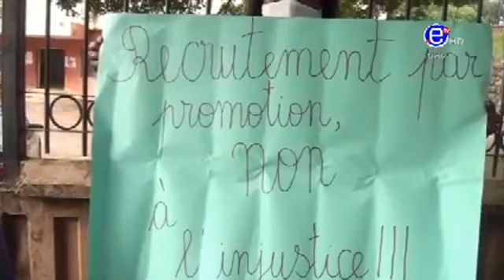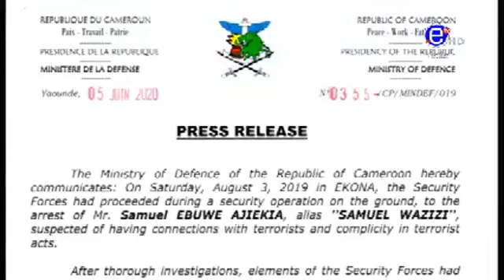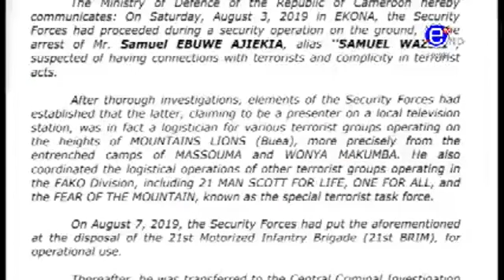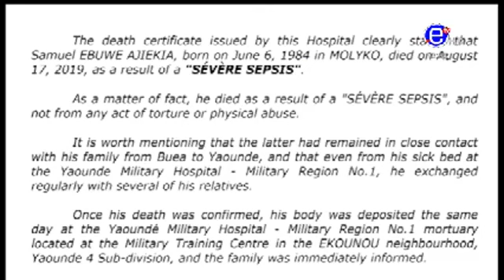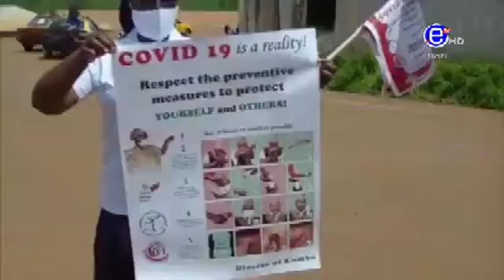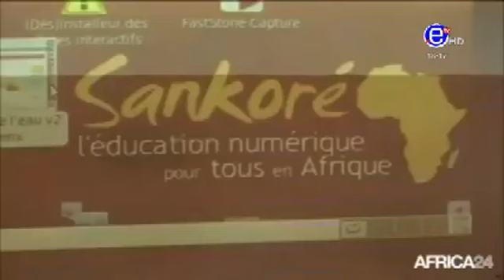The 06.00 PM News - Monday 08 June 2020 - Equinoxe Tv